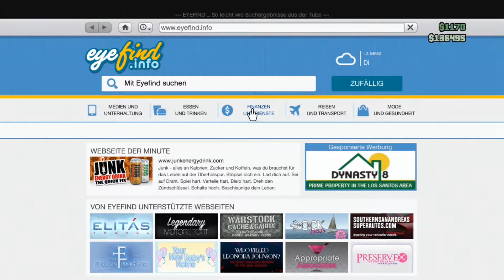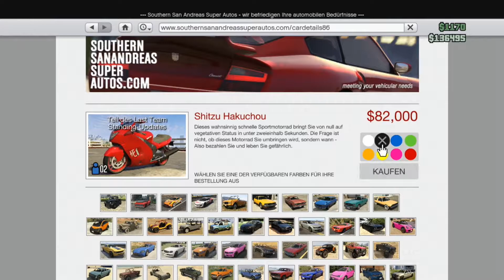GTA V Staffel 2 #010 - Geisteszustandveränderung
Grand Theft Auto V, kurz GTA V, ist ein Videospiel vom schottischen Entwickler Rockstar North und Rockstar Games für die PlayStation 3 und Xbox 360. Die weltweite Veröffentlichung war am 17. September 2013. Es ist der insgesamt 15. Titel der Videospielserie Grand Theft Auto (GTA). GTA V spielt in der fiktiven Stadt Los Santos, die Los Angeles nachempfunden ist. Los Santos liegt im fiktiven Bundesstaat San Andreas, der Südkalifornien und den umliegenden Bundesstaaten ähnelt und zuvor schon Schauplatz des ersten Grand-Theft-Auto-Spiels und Grand Theft Auto: San Andreas war. Erstmals in der Seriengeschichte steuert der Spieler drei unterschiedliche Protagonisten. GTA V erzielte bereits innerhalb von nur drei Tagen einen Umsatz von mehr als einer Milliarde US-Dollar und überholte damit Call of Duty: Black Ops 2, was in dieser Zeit nur etwa die Hälfte einbrachte. In Deutschland konnten bisher etwa eine Million Exemplare abgesetzt werden. Bis Ende Oktober 2013 wurden insgesamt über 29 Millionen Kopien verkauft. Etwa zwei Wochen nach Verkaufsstart schaltete Rockstar Games die Multiplayer-Komponente Grand Theft Auto Online durch ein kleines Update frei, in dem bis zu 16 Spieler miteinander spielen können.

Zu Kaufen: